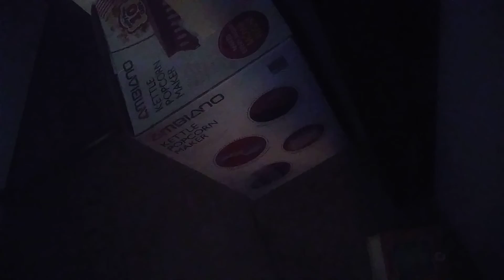January 26, 2022